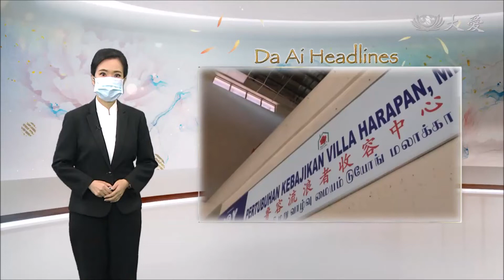20210702 Helping a family in need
In Malaysia, 12 years ago, Malacca Tzu Chi volunteers have started to care for a family who begged for a living. As the father was elderly, the mother suffered from mental problem, and the daughter was only ten years old, volunteers accompanied the family. After the father and mother passed away, volunteers continue to care for the daughter. The daughter is very grateful to Tzu Chi volunteers who have inspired her to face life's challenges.